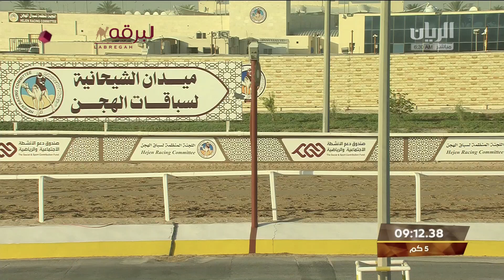ش6 مدرك لـ محمد خميس عويضة المريخي (المحلي الأول 18-9-2022) زمول مفتوح 8:28:74